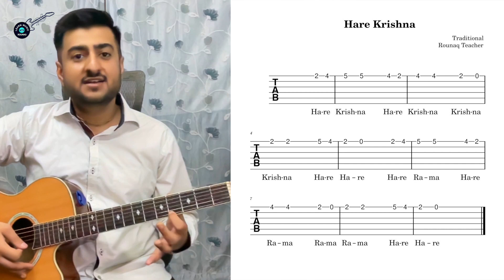How to play Happy Birthday Song on One String - Best Guitar Notation Lesson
Our "Learn Music with Rounaq" Series are well-structured courses - not random stuff as you find on YouTube, so you can see your progress and it's all for FREE.